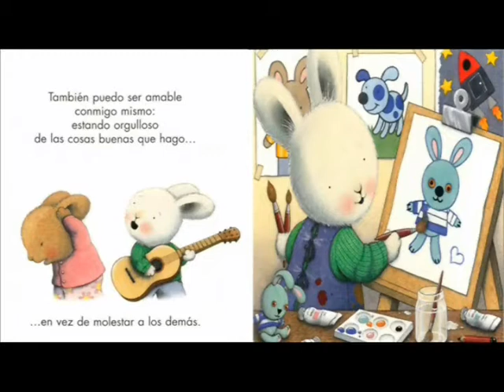Taller de Inteligencia Emocional #8